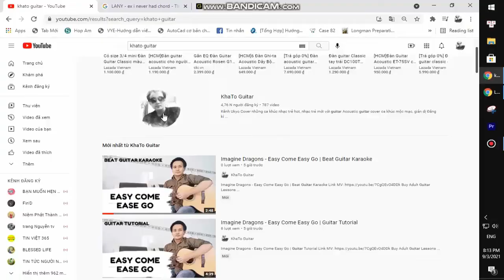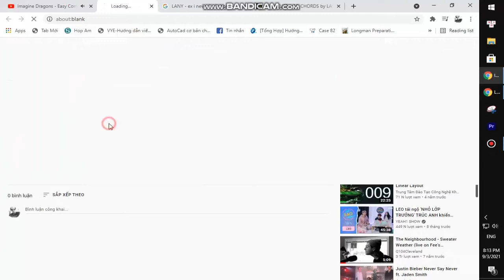Tai Verdes - Last Day On Earth | Guitar Tutorial